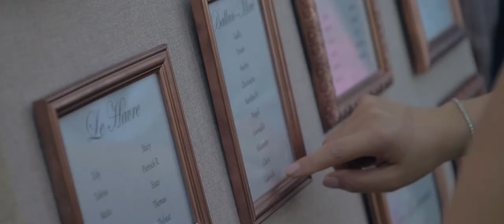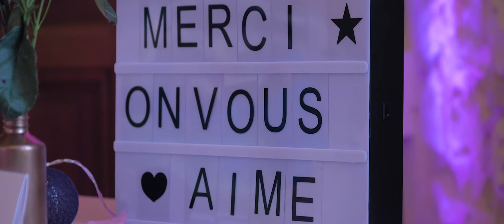Film de mariage au Château de Saint-Sénoch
Film vidéo de mariage réalisé par Corentin Marquet - vidéaste de mariage - au Château de Saint-Sénoch à Tours, Indre-et-Loire (37), France.

Loire Valley Wedding Film - Mariage Vallée de la Loire - Touraine